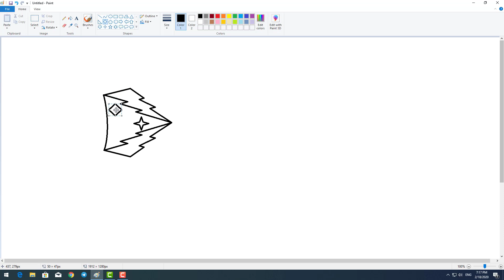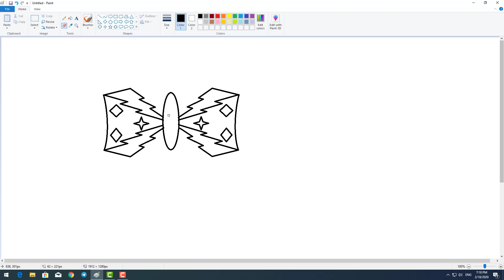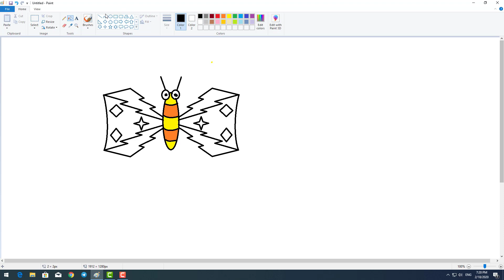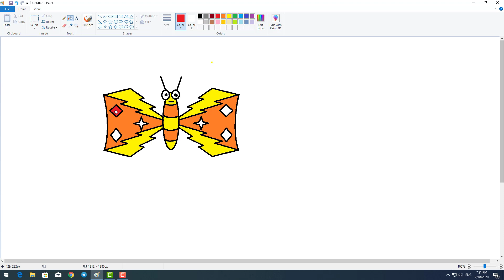How to Draw a Butterfly in MS Paint - Easy Draw